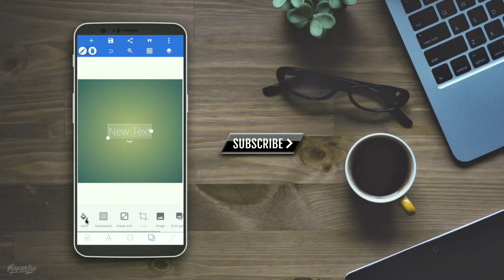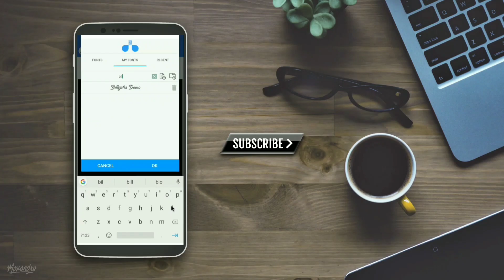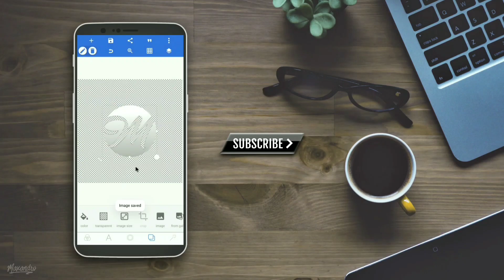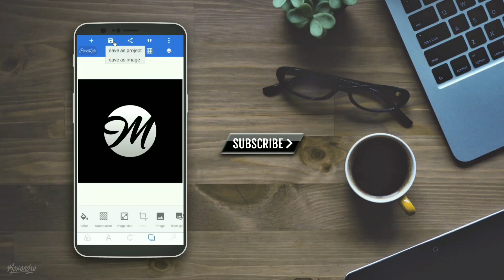How To Make A Custom Simple Logo On Android!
Hey everyone! I am here with another video and in this video, I've shown how you can make a custom simple logo on android without photoshop in an easy way. To make this logo you must have to download the required app which download link is given below.

████████App Required████████

███████Background Music███████